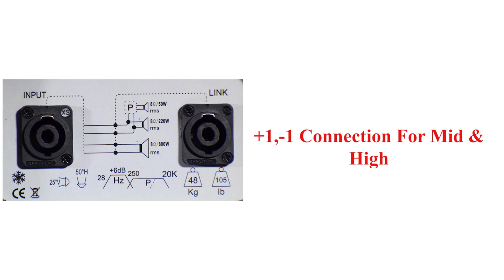Unlock Package Resolution 2 with DSP and Amplifiers For Rs 1,25,000 (Hindi)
Unlock Package Resolution 2 with DSP and Amplifiers

The Special unlock package you can get for Rs 1,25,000

This package comes with
2 Pc Resolution 2
1 Pc DSP LRS
1 Pc Fidek FGA-1500A
1 Pc Fidek FGA-6000A
Resolution 2 Specification:
3 Way Speaker System
Subwoofer (Low)
15 Inch Fane Colossus 15XBN: 800W AES with 4" VC

Mid
8 Inch AERONS 8MB250, its custom made speaker for this cabinet only.

HF
FANE CD150, 50w, 1.7" VC

NEW DELHI-110028
INDIA